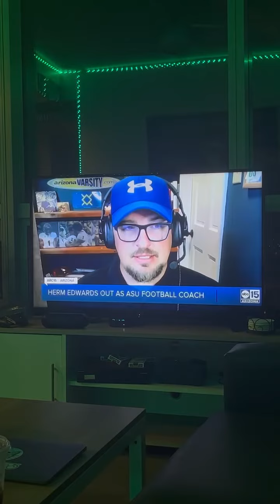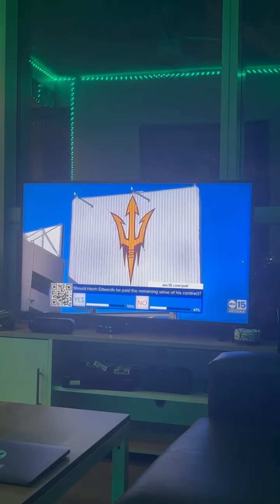Collin on ABC News - Herm Edwards Firing